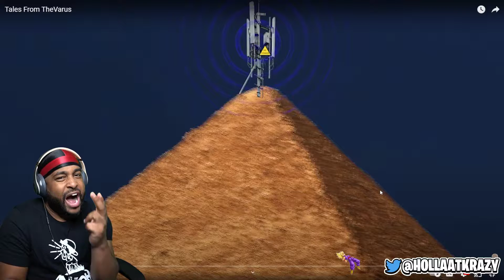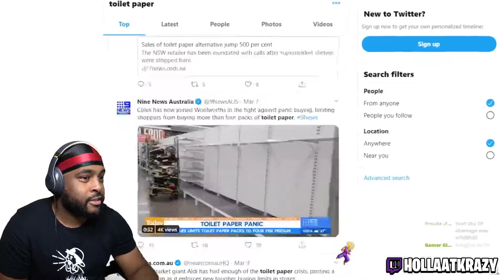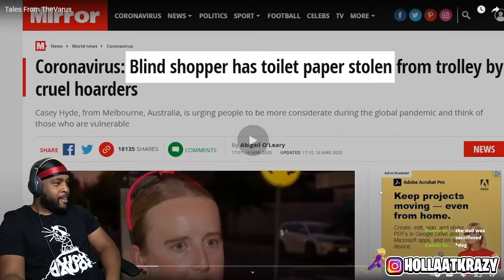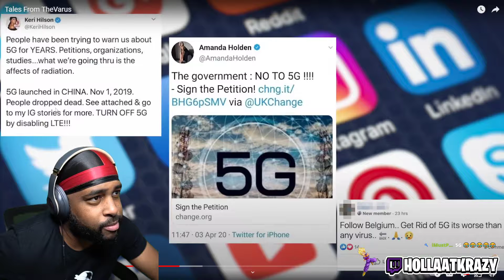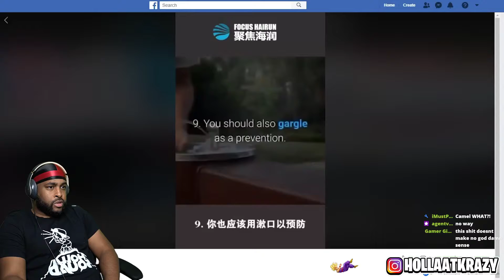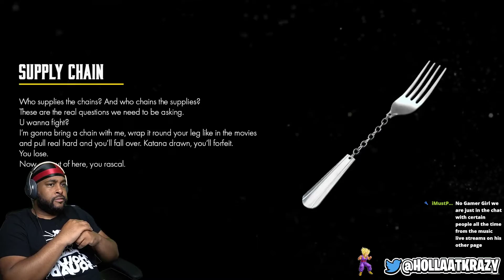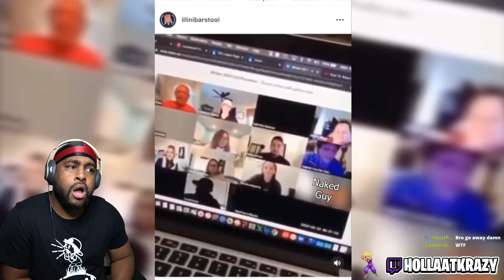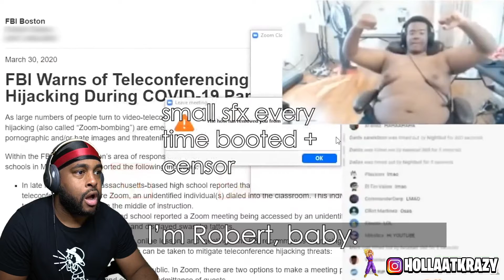2020 PROVES HUMANS ARE ON LEVEL 1... Tales From TheVarus ( @InternetHistorian )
2020 PROVES HUMANS ARE ON LEVEL 1... Tales From TheVarus (  @Internet Historian  )

► WE HERE!

- HollaSquad